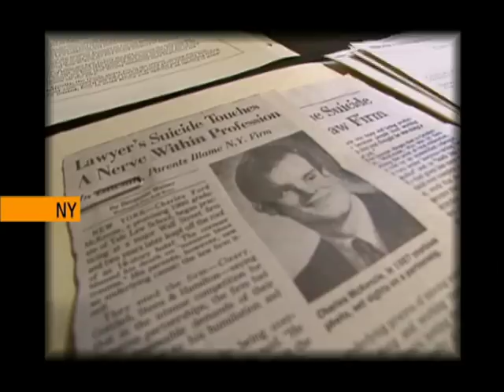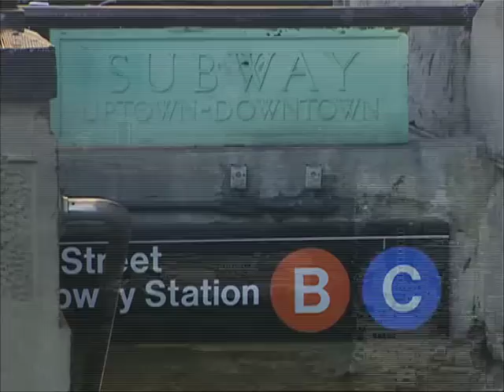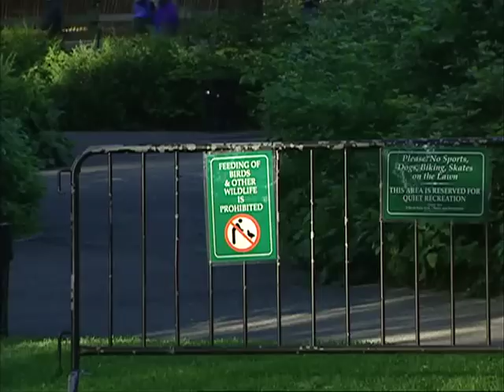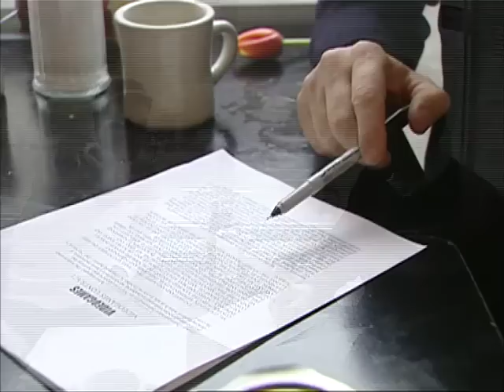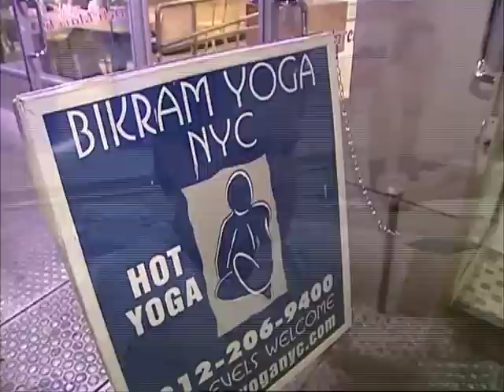Max and the city - relax, max! // Max Westerman - NL subs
Max laat zich ook afbeulen in een klasje 'nazi-yoga'. De oosterse ontspanningsvorm voor lichaam en geest is omgebouwd tot een aerobics vorm met als motto: 'als je niet misselijk wordt van uitputting, dan doe je het niet goed!' Voor wie zich op meer traditionele wijze wil ontspannen is er Central Park, het 'valium van de new yorkers,' vertelt een vogelaar met wie Max op zondagmorgen om vijf uur het park intrekt.

Max ontdekt dat de New Yorkse vogelaars net als hun medeburgers echte snobs zijn: alleen de meest exclusieve vogeltjes zijn voor hen goed genoeg. Die zijn er in overvloed in deze groene oase midden in de betonnen jungle. Belangrijker nog, hier vind je ook echte rust!

Kidnappers
Je laten ontvoeren voor de kick: Brock Enright, een 25-jarige kunstenaar, zag een gat in de markt voor de verveelde New Yorker op zoek naar ontspanning. Max laat zich door zijn bedrijf kidnappen en beleeft wat tientallen New Yorkers voor hem ook meemaakten.

Brock Enright's succes begon als een grap, maar al snel bleek er serieuze vraag te zijn naar zijn ontvoeringen. Alleen in het voorgesprek met Brock is de klant koning en kan hij zijn 'kidnap-wensen' opgeven. En vanaf dat moment ligt zijn lot in de handen van de kidnappers. Het kost je een paar duizend dollar, maar dan geeft Brock's bedrijf je ook de de kick van je leven.

Bikram-yoga
Wie denkt dat yoga altijd ontspannen is heeft het mis! De gestresste New Yorker put zichzelf graag uit tijdens een lesje Bikram yoga. Max ervaart dat in de bikram studio op Fifth Avenue. waar de temperatuur zo hoog wordt opgeschroefd, zodat je bijna flauwvalt. Meer over deze bijzondere vorm van zweet-yoga is te vinden op

Vogelen in Central Park
Het is een van de weinige plekken in New York waar je echte rust kan vinden: het befaamde Central Park. Ooit was het park een tentenkamp voor daklozen, totdat het omgebouwd werd tot het grootste stadspark ter wereld. Het Amsterdamse Vondelpark past er met gemak zeven keer in! Er is voor iedere New Yorker wat wils. Max gaat in alle vroegte op stap met Chris Cooper, een fanatiek vogelaar. De groene oase blijkt ook voor New Yorkse vogels een waar toevluchtsoord.